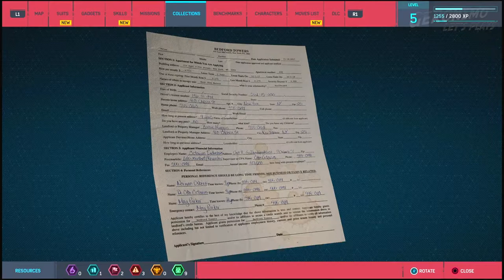Marvel Spider man Remastered PS5 E3 | Taking down Fisk's goons & a visit to FEAST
Marvel Spider-man Remastered PS5
Episode 3 - Fisk Hideout, Landmarking & For She's a Jolly Good Fellow

In this episode Spider-man deals with a whole set of Fisk's goons at one of his supposedly legitimate construction sites i.e. the Police have been unable to prove the aren't.

Then Spidey comes up with a plan to photograph landmarks around the city to enhance his map coverage (no I don't get how that would work either!). Sadly I was really crap at it at first, I thankfully eventually work it out later on. One of the landmarks (which I spend a bit too long trying to get a shot of) is Daredevil Easter Egg; Clinton Church where that character's alter ego Matt Murdock spends time visiting. There are many Marvel locations to be found in the city. Other Daredevil Easter Eggs found around the Hell's Kitchen area include Fogwell's Gym, Josie's Bar and the Nelson & Murdock law office. Wilson Fisk/Kingpin himself is also a major player in Daredevil as well as Spider-man.

Finally this time, Peter visits the FEAST centre where he speaks to Martin Li and shares in a celebration in honour of his Aunt May who works there.

Marvel's Spider-Man is an action-adventure game based on the Marvel Comics superhero Spider-Man, developed by Insomniac Games and published by Sony Interactive Entertainment exclusively for PlayStation.  It is the first licensed game developed by Insomniac.  It was initialled  globally released on PlayStation 4 September 7th 2018.  This remastered version was released on PlayStation 5 on November 18th 2020, initially solely as part of the Ultimate Edition version of follow-up game Spider-man: Miles Morales. However it has since been made available on the PlayStation Store as a stand-alone release.

The game's plot features a version of Spider-Man that is not linking to any existing comic book, video game or film.  It features both the Peter Parker and Spider-Man aspects of the character.  Unlike many Spider-man incarnations, the game follows a Peter Parker who, while still only 23, has at the point we meet him been crime fighting for eight years and is highly experienced at and confident in doing so.  However he struggles to balance his work as a superhero with his personal life, being at the point of being evicted from his apartment.  Also having already formerly been in a relationship with Mary Jane Watson, they are spilt up as of 6 months ago.

I won't go into the characters and plot in more depth here, much of which will become apparent viewing the episode and could be seen as spoilers. If you'd like to read more, here are a couple of links I recommend:

Ian